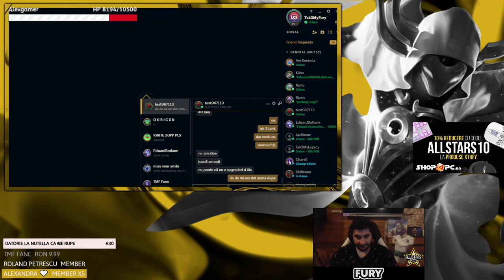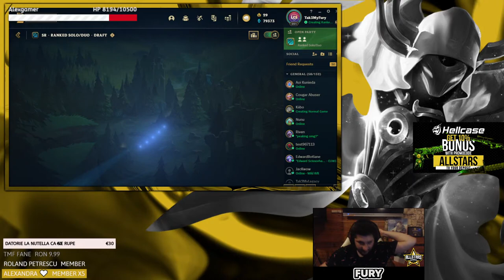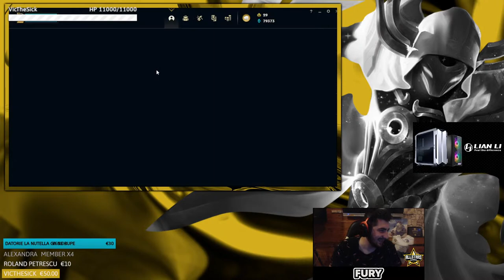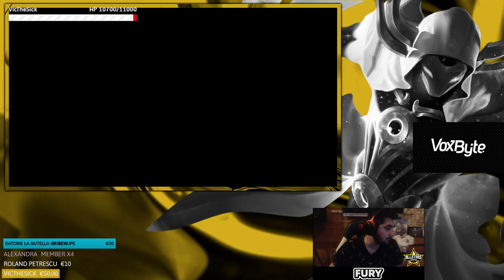DUO CU RANK 2 EUNE! LEAGUE OF LEGENDS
NIKE-URILE SUNT FACUTE DE BAIETII DE LA

Informații pentru cei care nu mă cunosc:
●Mă numesc Dani și am 25 de ani
●Joc League of Legends din sezonul 2
●Joc competitiv din sezonu 5 unde am și reușit să ajung Diamond 3 cel mai mult
Sezonul 6: Plat 2
Sezonul 7: Diamond Solo q dar și flex
Sezonul 8: Diamond 2
Sezonul 9: MASTER 105 LP CEL MAI  MULT  PÂNĂ ACUM
Sezonul 10: GRANDMASTER ~400LP FLEX/ MASTER 101 LP S/D
Sezonul 11: CHALLENGER FLEX / GRANDMASTER 359 LP PEAK (eune)
●Dacă ai alte întrebări le aștept pe chat